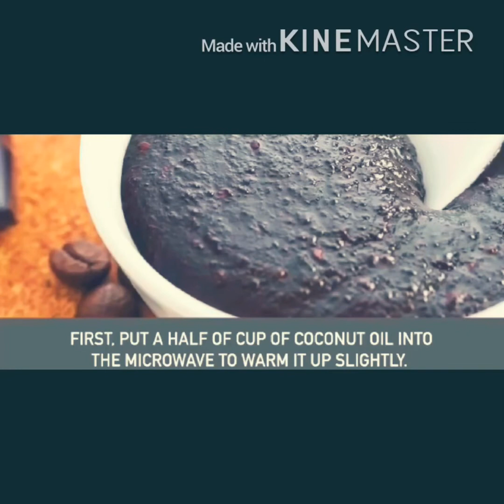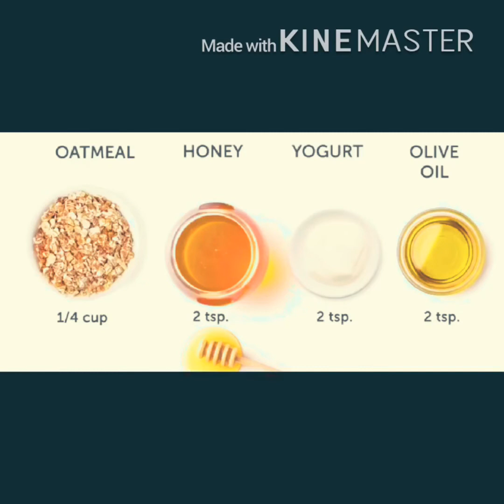9 NATURAL WAYS TO REMOVE BLACKHEADS AND WHITEHEADS - (HOME REMEDIES) GET RID OF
FB;     Gem Svartsjö
Insta; Liam Zane Emil